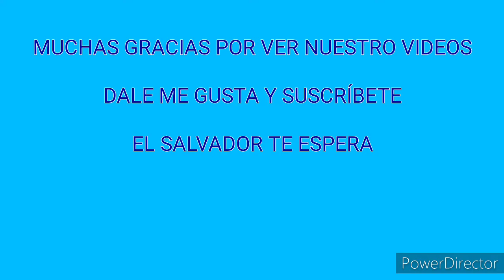Así esta la siembra de nuestra familia en El Salvador 😲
Ortalisa familiar se cosecha de todo un poco tomate chile pepino orégano rábano y otras berduritas